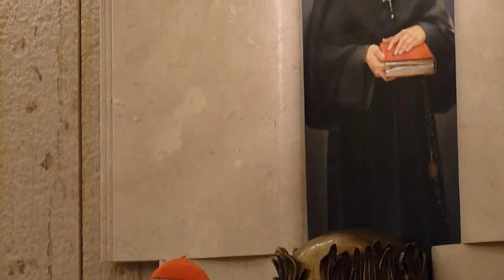Cardinale Stanisław Dziwisz 10 XI 2010